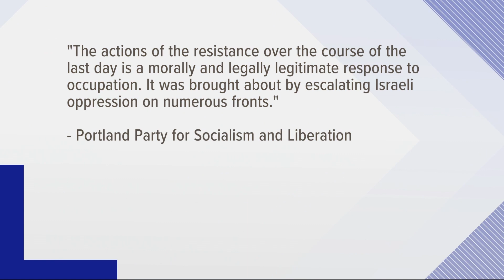Portland family waits to hear from loved ones in Israel after Hamas attack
The surprise attack Saturday was the deadliest on Israel in decades. Israeli media said at least 600 people were killed and 2,000 wounded in Saturday’s attack.